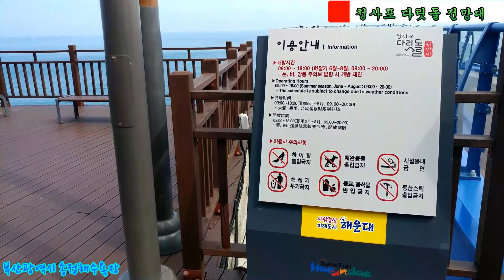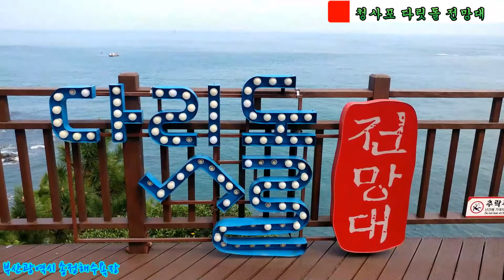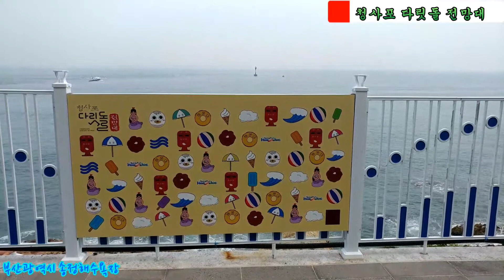385.송정 청사포 다릿돌 전망대 - 부산여행(오륙도, 송도에 이은 부산의 3번째 스카이워크)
송정해수욕장(Song Jeong Beach, 松亭海水浴場) - 부산여행 Featuring 아이카봇 G8